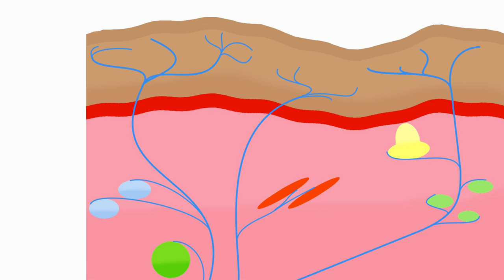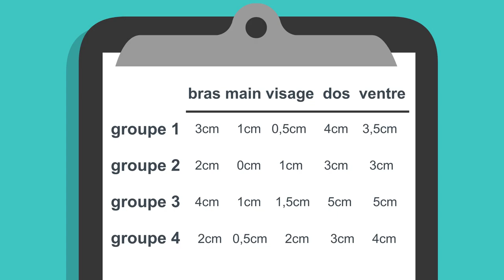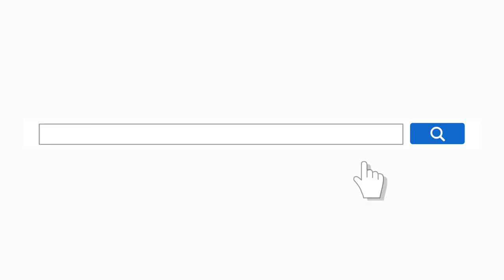Périsco Neurosciences - La perception par le toucher BBS 3/3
Capsules périscolaires neurosciences